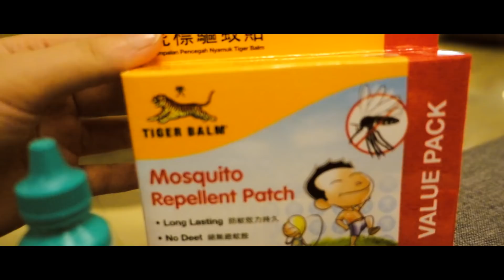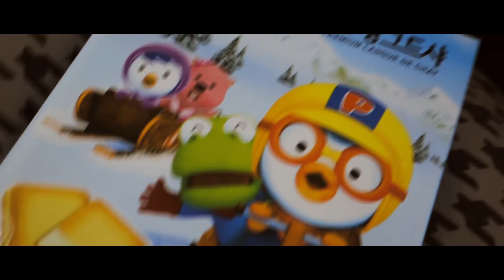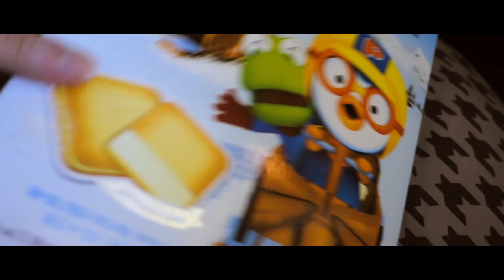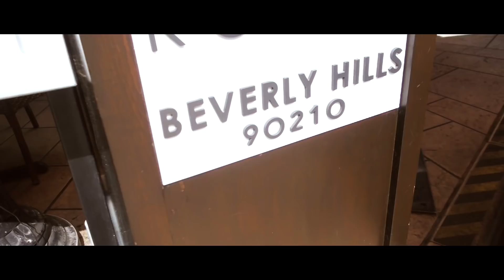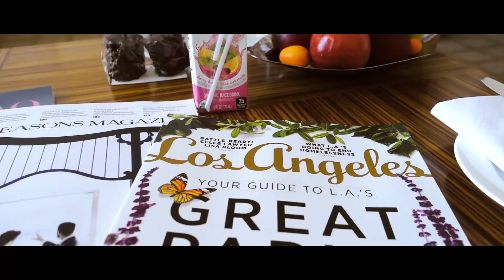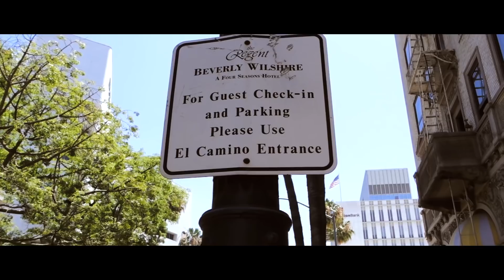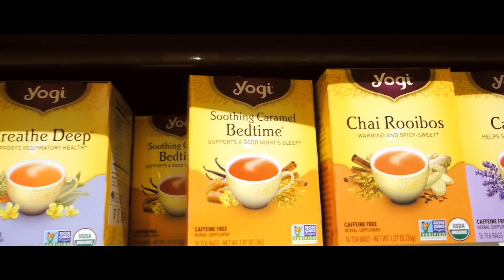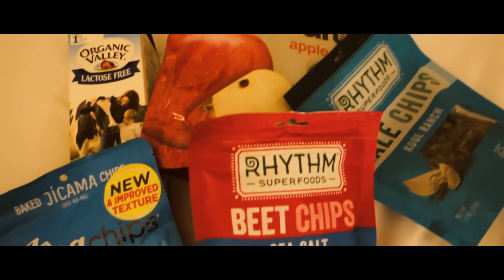TRAVEL: LOS ANGELES | City of Angels Part 1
Welcome to my most awaited summer trip to the US of A, Los Angeles. This is Summer Time! Join me in my culinary and shopping journey in the City of Angels from rodeo drive, beverly hills, melrose avenue to downtown Los Angeles.

I really love the 90210 life and I do wish one day I could move to LA.. who knows like seriously :)